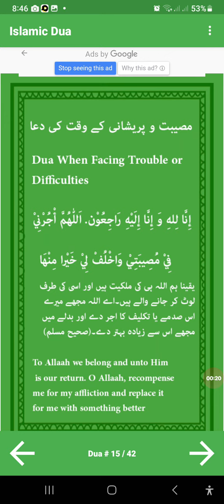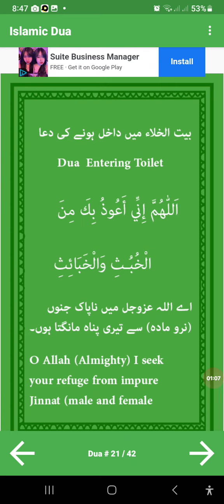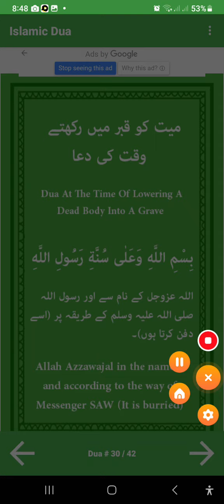مصیبت کے وقت کا ورد مسنون دعائیں انشاءاللہ فائدہ ھوگا